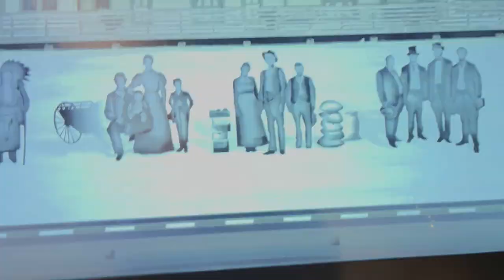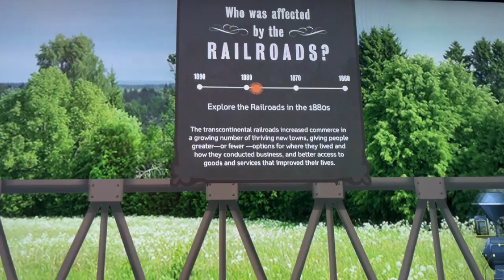Time Lapse Video of Railroad Laid (U S A)1830 to Now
Time Lapse Video of Train Tracks Laid (U S A)1830 to Now
Watch this mesmerizing time-lapse video of train tracks being laid in the USA from 1830 to now. See the evolution of train transportation in just a few minutes!